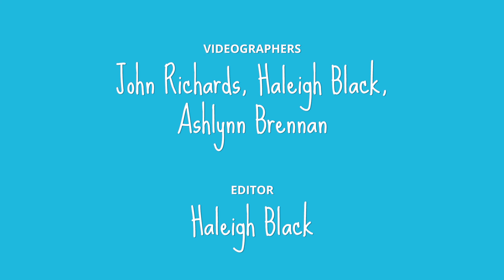BBBhamTeen: Ashley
Beautiful Bodies of Birmingham Teen.